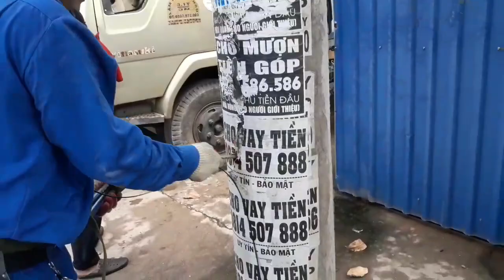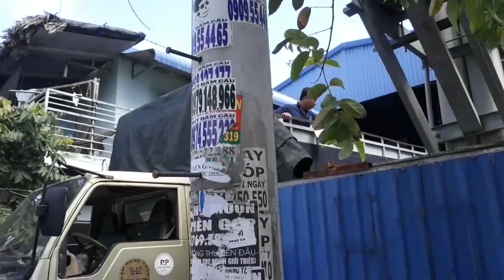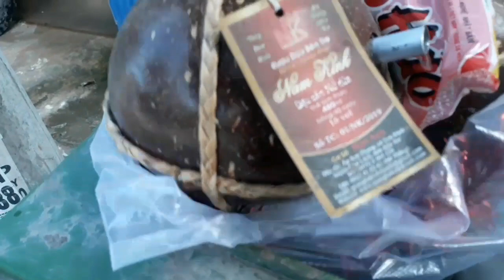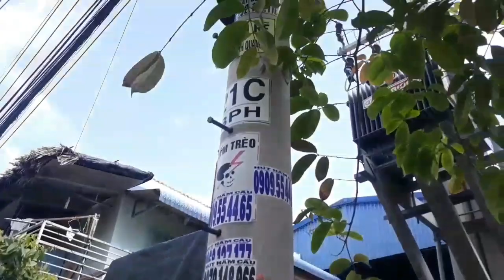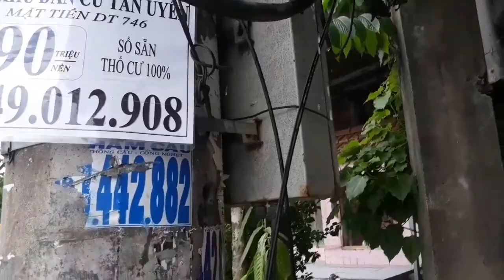Xém bị kiềm rơi trúng đầu - Hiếu WiFi